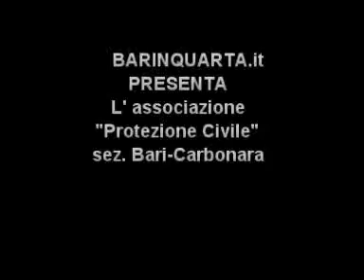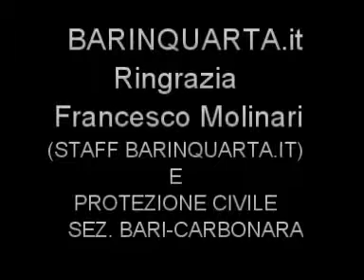Protezione Civile sez BARI CARBONARA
by BARINQUARTA.it